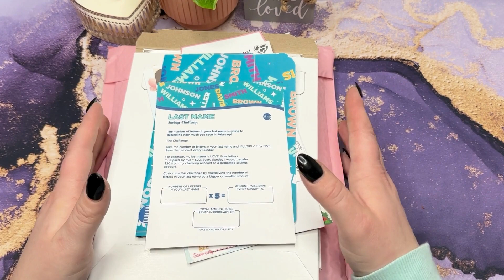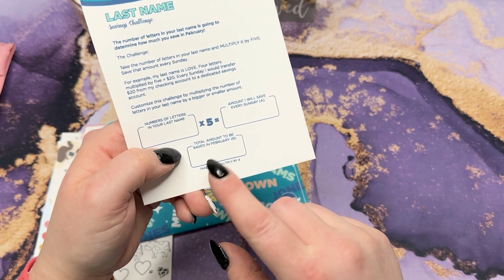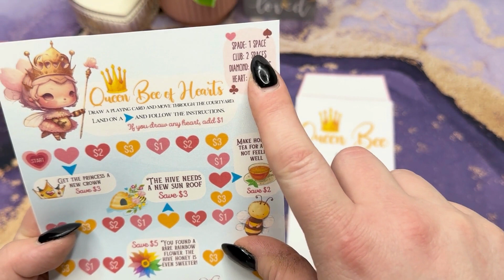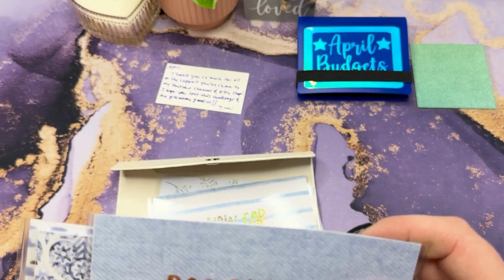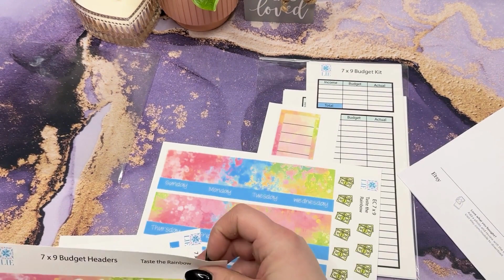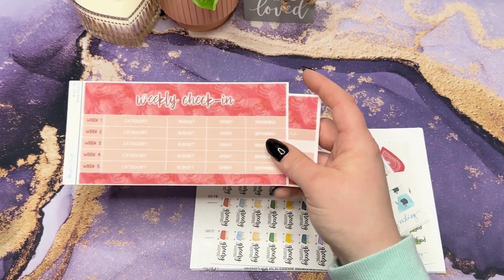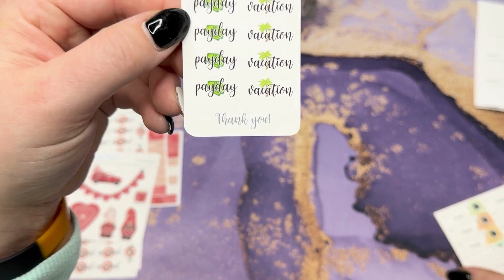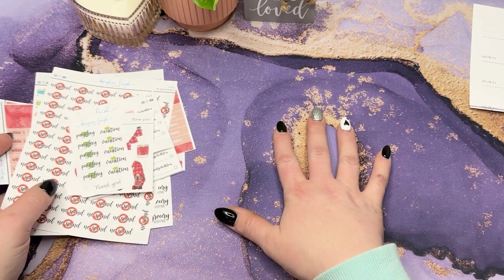HAPPY MAIL OPENING/I WON A GIVEAWAY!!! YAY!!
Hello all my amazing humans I hope you enjoy today's Happy Mail Opening Check out some of the shops on Etsy you won't regret it!

Etsy Shops you should check out
Dizzy Budgets

I am not a financial advisor this is just my journey and what works for me